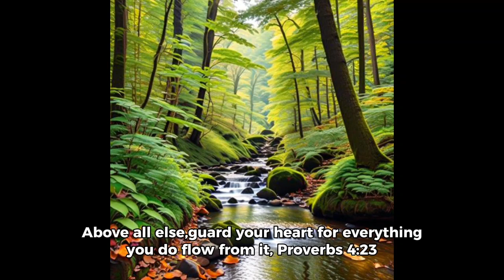Guard your heart. Everything u do comes from it. Proverbs 4:23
fypシ゚viral Guard your heart. Everything u do comes from it. Proverbs 4:23 blessedhands@jmr @RICK SMITH @RazziiGrows